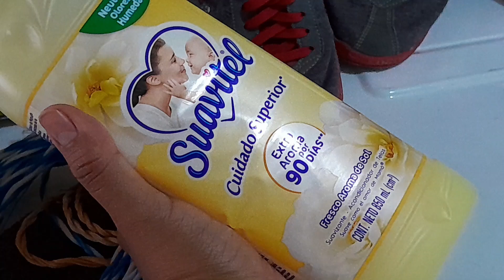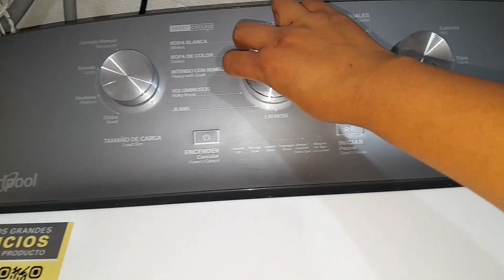✅️MOTIVATE A LIMPIAR CONMIGO | LAVANDO COBIJAS GRANDES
hola amigas, el día de hoy les tengo un video motivacional para que limpiemos juntas.